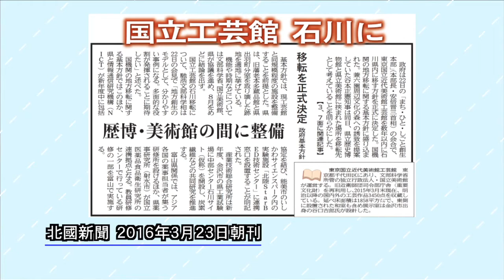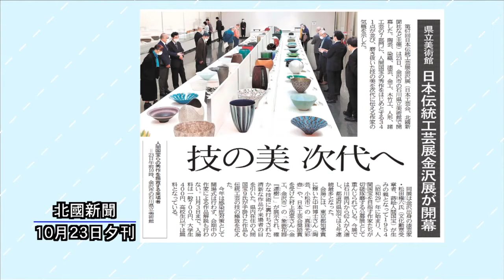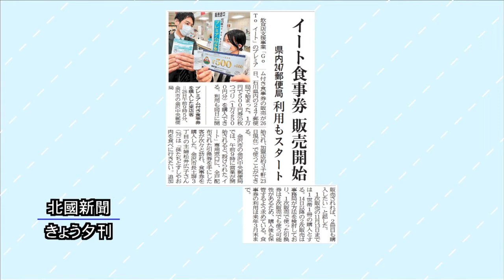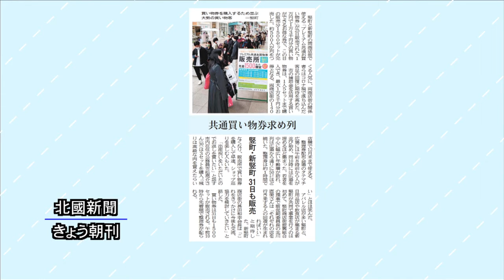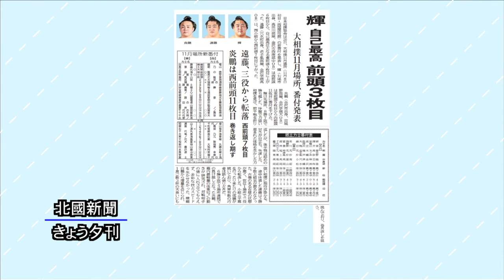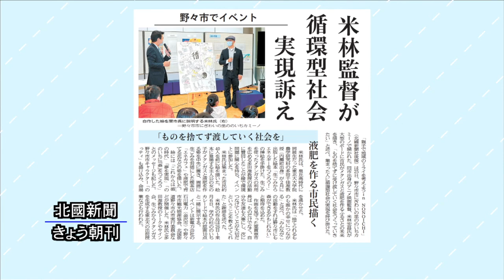北國新聞ニュース（夜）2020年10月26日放送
ニュース解説は野口強 北國新聞社論説委員